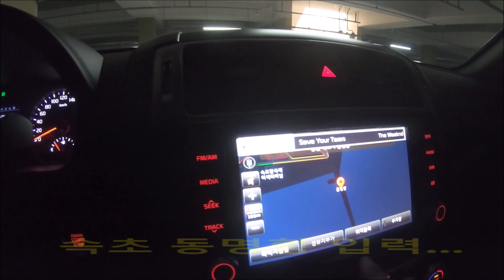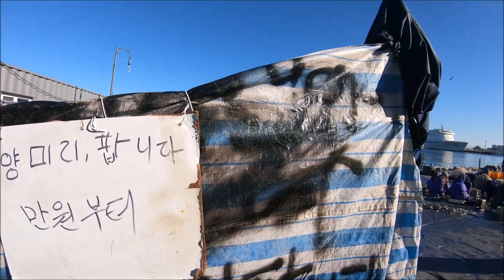속초항난전어시장영업중단/속초항생선구이맛집/속초중앙시장/Sokcho Port Nanjeon Fish Market/Grilled Fish Restaurant at Sokcho Port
Track: S O U N D S - Don't Throw Our Love Away [Karakal Remix]